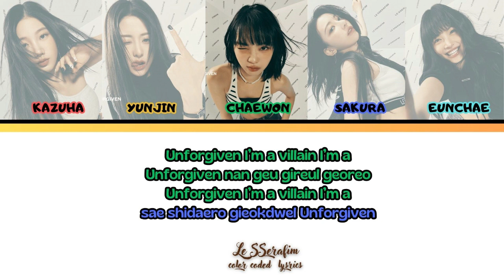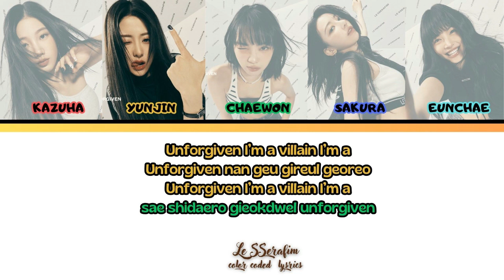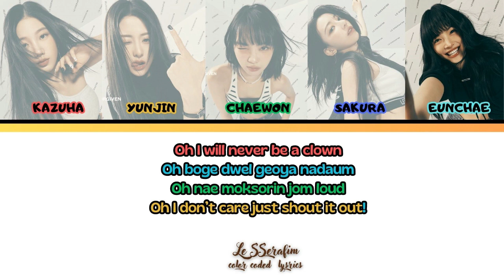LE SSERAFIM – UNFORGIVEN color coded lyrics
Lyrics/작사: SCORE (13), Megatone (13), Supreme Boi, Oneye, Josefin Glenmark, Anders Gukko, Anne Judith Stokke Wik, Nermin Harambasic, Benjmn, Feli Ferraro, Kris Jana, Kyler Niko, Young Chance, Belle, Glenda ‘Gizzle’ Proby, Makaila J Garcia, Believve
Composer/작곡: SCORE (13), Megatone (13), Supreme Boi, Oneye, Josefin Glenmark, Anders Gukko, Anne Judith Stokke Wik, Nermin Harambasic, Benjmn, Feli Ferraro, Kris Jana, Kyler Niko, Young Chance, Belle, Glenda ‘Gizzle’ Proby, Makaila J Garcia, Believve
Arranger/편곡: